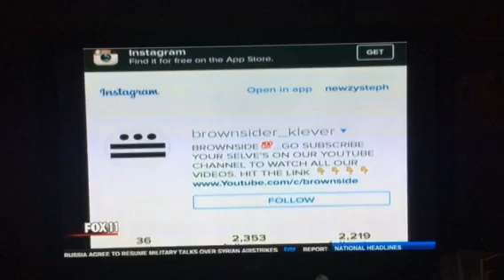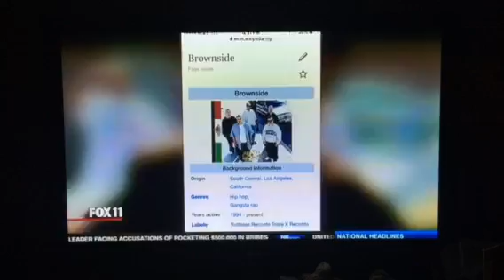Eazy-E: The Brownside, Breaking NEWS! LAPD Stalking case L.A. NEWS 7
Eazy-E, The Brownside Mention on local Los Angeles news. channel 7.